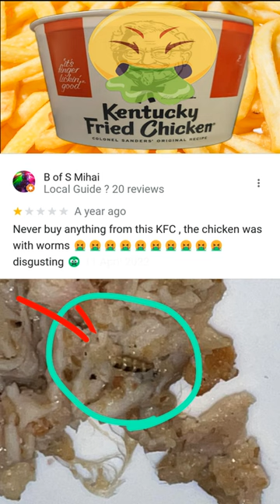KFC Restaurant In USA Funny Reviews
The Burger King Corporation is a famous international fast food restaurant chain. Burger King (or BK), originally called Insta Burger King was founded on December 4, 1954, in Miami, Florida, by James McLamore and David Edgerton, both students at Cornell University School of Hotel Administration. McLamore visited Dick and Mac McDonald's store in San Bernardino, California, and realized the potential of their innovative chain, creating his own version. Coincidentally, Ray Kroc sold the first milkshake machine to them. Kroc later bought the McDonald's restaurant chain from its founders, expanding it globally.